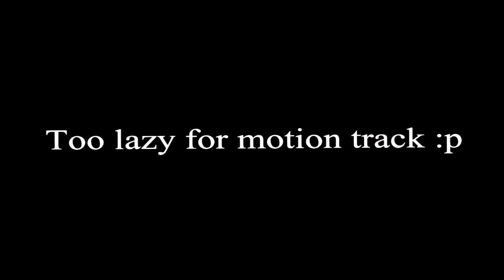"All Around The World" By Billz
hey whay

Song - Reggie snow "All Around"